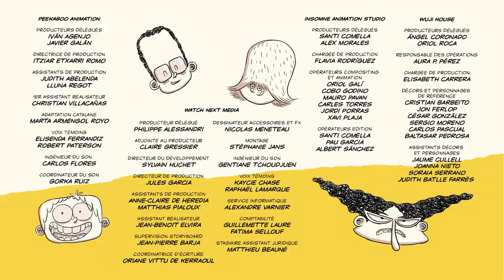MOI, ELVIS, ROI DU KARAOKÉ : Episode complet | Dessin Animé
Une co-production Franco-Espagnole

Hérissé par le numéro de karaoké ringard qui consacre ses parents chaque année, Elvis s'inscrit au concours de karaoké pour les détrôner avec un morceau de... metal hardcore – au risque de de faire voler en éclats l'unité familiale.

Retrouvez nous sur TéléToon !